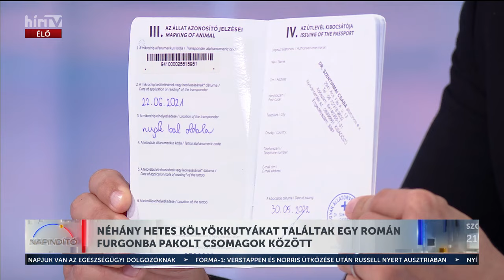Napindító - Néhány hetes kölyökkutyákat találtak egy román furgonba pakolt csomagok között - HÍR TV